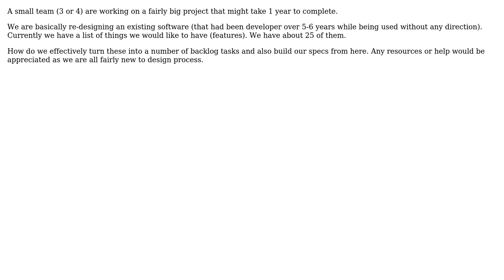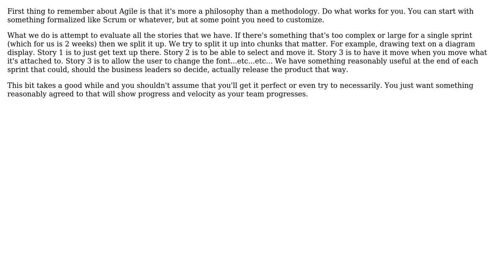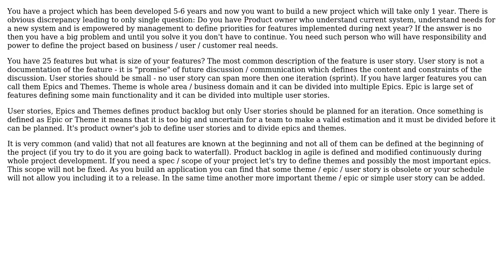Steps to take to create the Product Backlog for starting our project with Scrum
Software Engineering: Steps to take to create the Product Backlog for starting our project with Scrum

With thanks & praise to God, and with thanks to the many people who have made this project possible! | Content (except music & images) licensed under CC BY-SA | Music | Images & others | With thanks to user Wonder user Ladislav Mrnka user Edward Strange and the Stack Exchange Network Trademarks are property of their respective owners. You are responsible for your own actions.